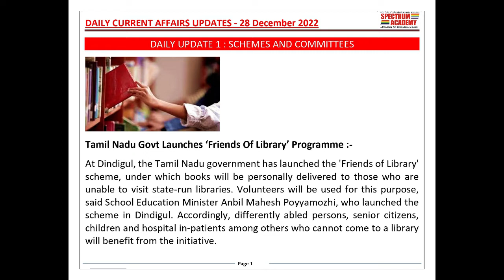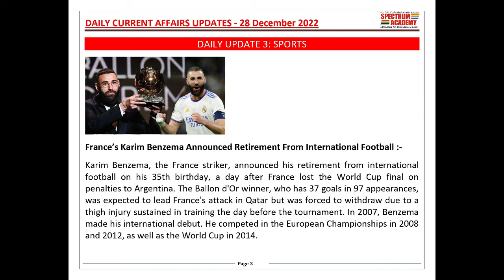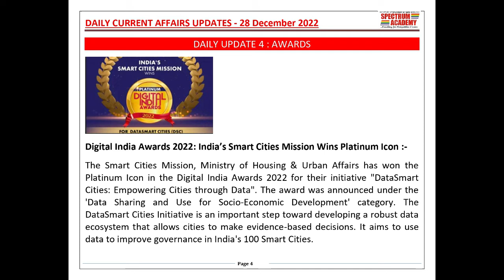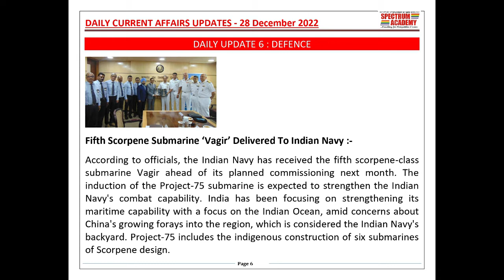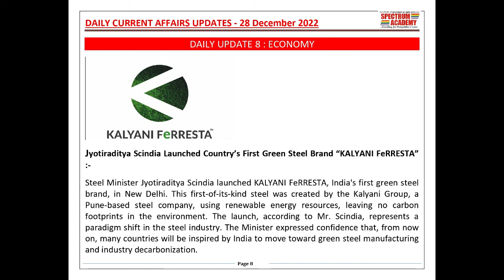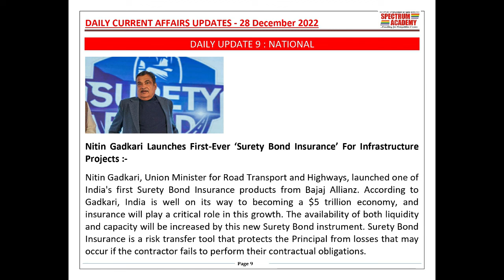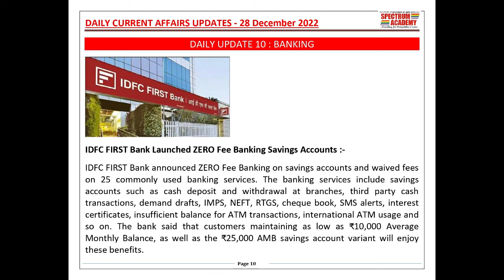Daily Current Affairs Update in English 28th December 2022